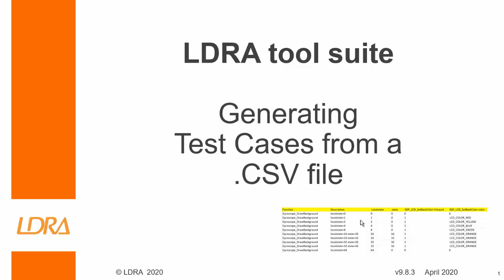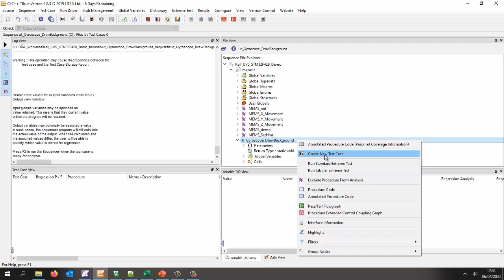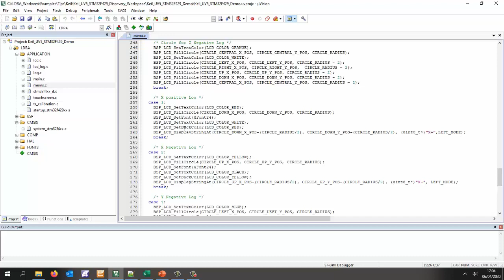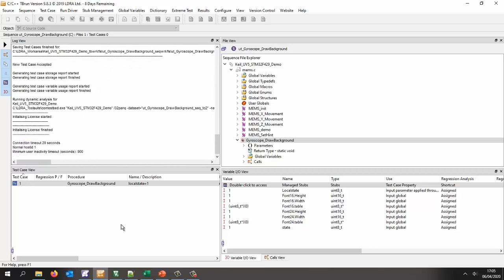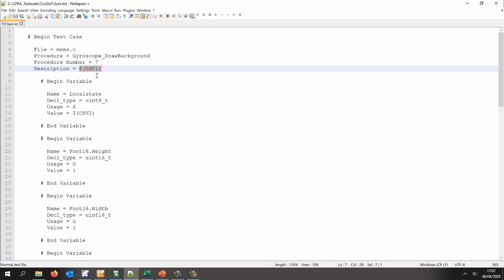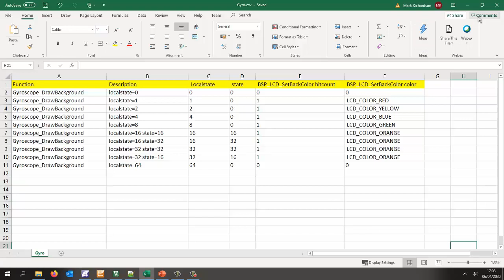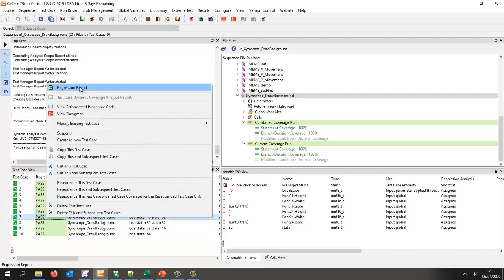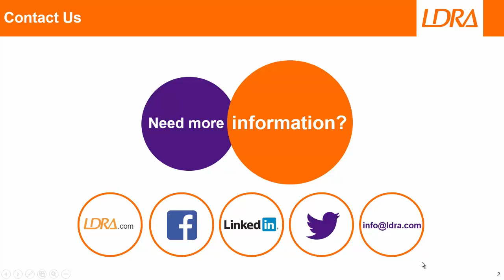Generating Test Cases From a CSV file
Shows how test cases can be written in a CSV file and then imported into the unit testing tool and executed. A single test case is created using TBrun and then it is saved as a .tct file. This .tct (Test Case Template) file is then edited to keep just the test case and the input values, output values, stub values etc replaced with placeholders. The CSV file is written to contain all the required test data and then a batch file is run to create a tcf file (Tst Case File) which is then imported into TBrun and executed to get 100% coverage of the code under test. All this is done using the Keil uVision5 IDE with an STM32 target

00:00 Welcome
00:07 Keil uVision5 IDE project
00:39 Static function Gyroscope_DrawBackground
00:49 TBrun stubbed functions
01:22 Create new Test Case
02:13 Check hit count and check parameter on entry
02:40 Executing test case on STM32F429 target
03:34 Viewing code coverage
04:10 Export Sequence of Test Cases
04:30 Creating Test Case Template File
05:15 Comma Separated Value File with 10 tests
05:48 Creating Test Cases from the .csv file
06:07 Importing generated Test Cases
06:34 Running Test Cases on the STM32F429 target
07:40 Viewing the regression report